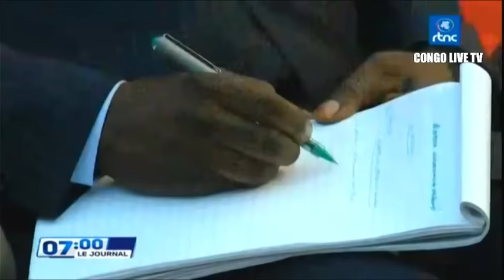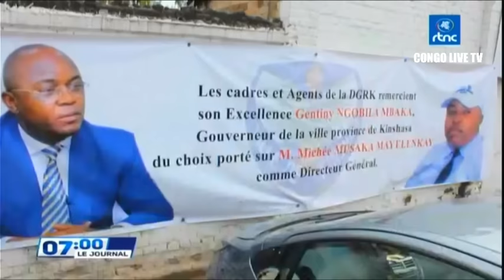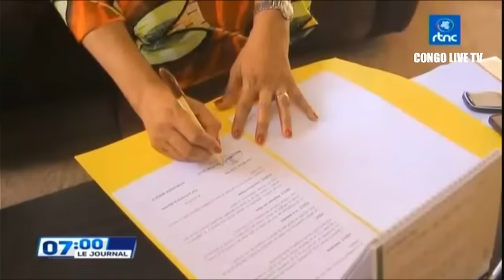🔴RDC : SUIVEZ LE GRAND JOURNAL DE CE JEUDI LE 09.11.2023 RTNC EDITION 07H00